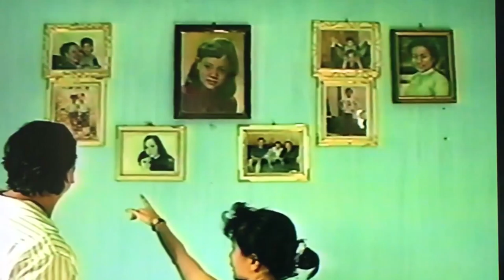JOURNEY TO VIETNAM from California Family Du Lich to MO CAY Ben Tre visited MOM 's born places.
Kỷ niệm# 2 B  Đặc biệt là giọng nói của Cậu 8 Tuoc , dượng 10, Dì 4 ?  Dì 9 Nhan ..chỉ còn là kỷ niệm
Võ Thành Đông Phuong Dong Times Broadcasting & Media
MINH TRI BUI Ngâm Thơ